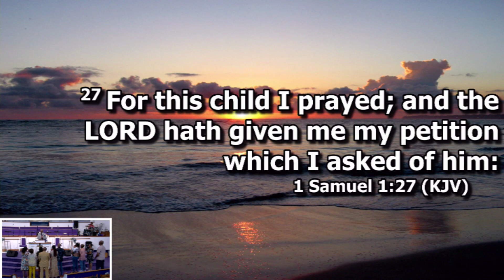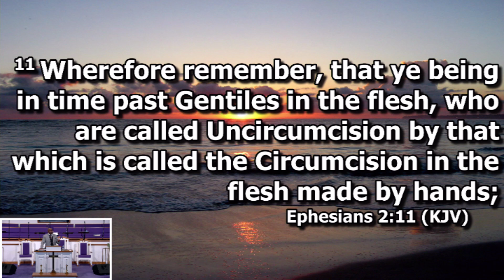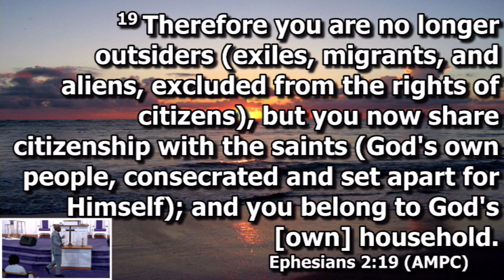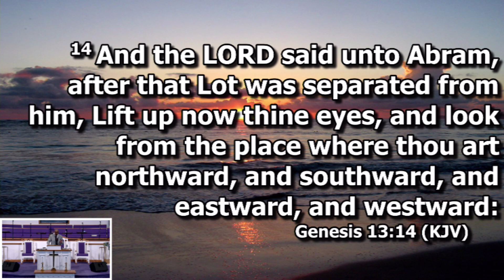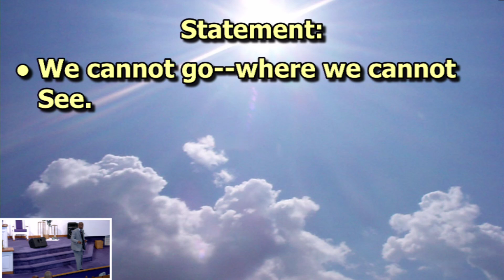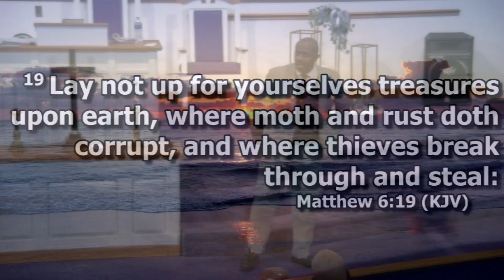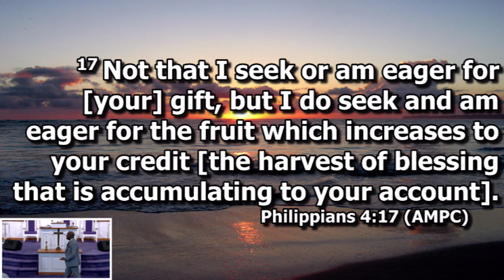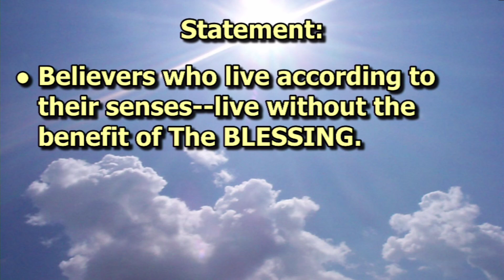The Significance of Seeing 7/7/2024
Pastor Todd Foster
Oak Hill Cathedral of Glory